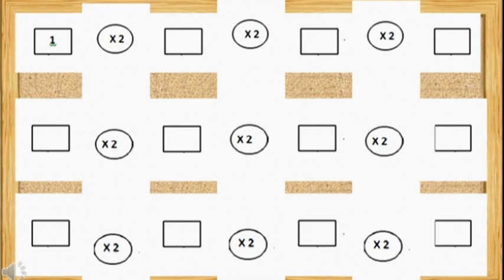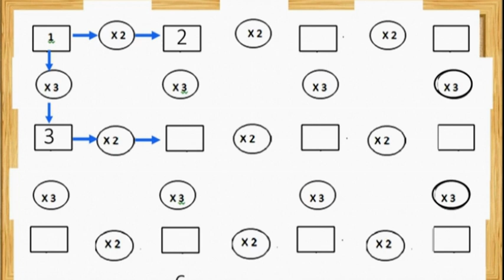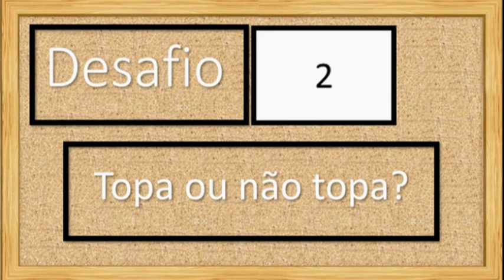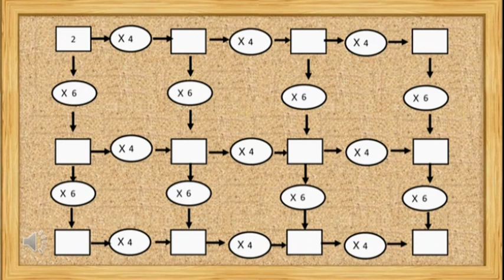Jogo da Multiplicação